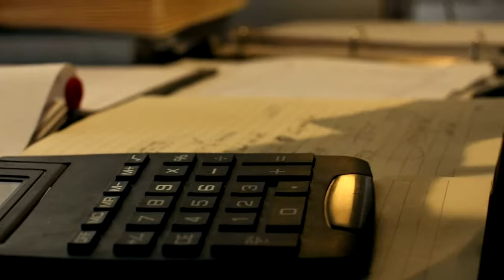Energy 52: Café Del Mar (Deadmau5 Remix)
Taken from 'Café Del Mar - The Best of the Remixes' by Energy 52

Video created by Yaaz Acar & Christian Jurgensen.